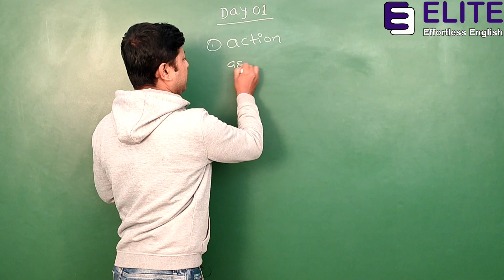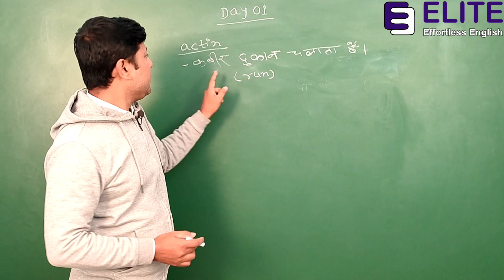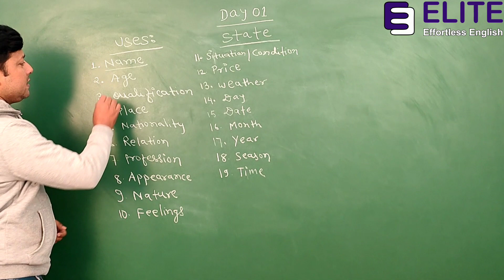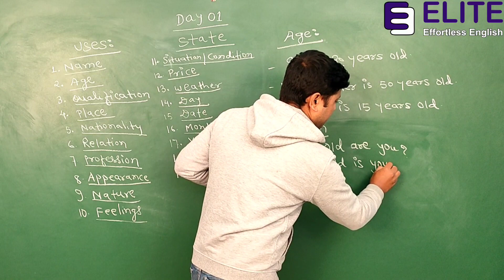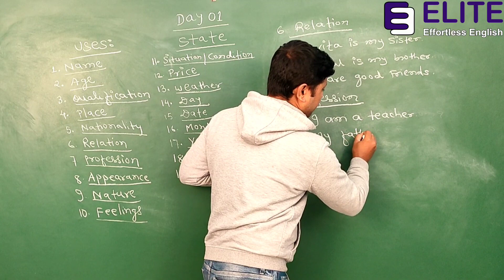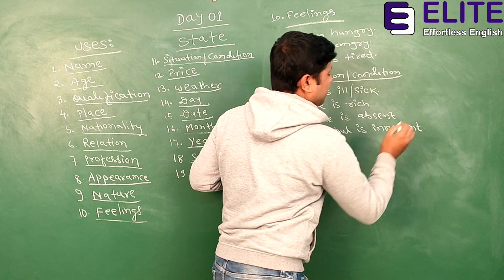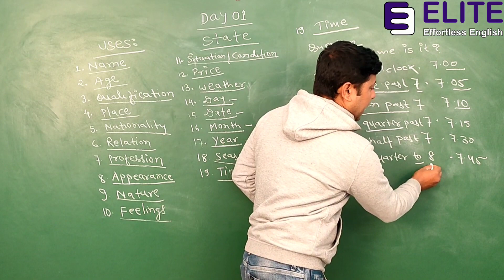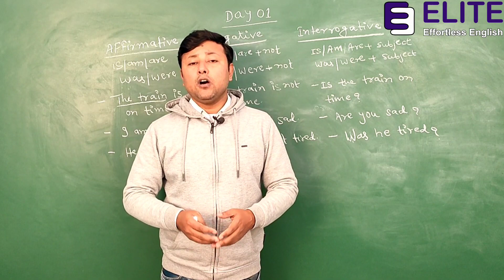Day 01 | How to Speak English in 30 Days | English Grammar | Chandan Jha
Hello all
Under 30 Days Spoken English Challenge, you’ll get 30 videos, one for a day, for next 30 days. This course will cover spoken grammar, common vocabulary & speaking practices and tricks.

This course is designed to make you speak English fluently.

Chandan Jha